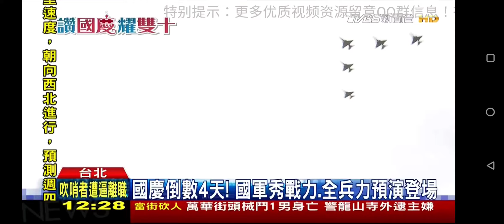國慶預演；1091006 123024